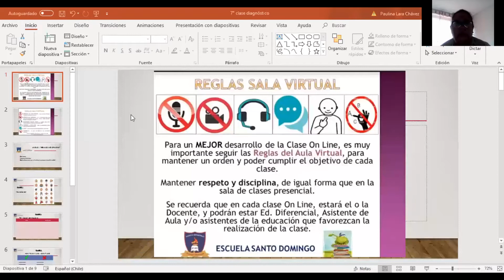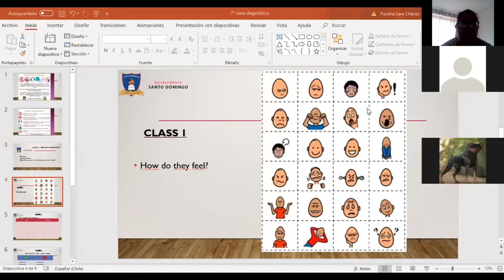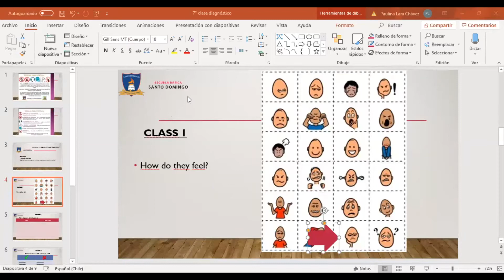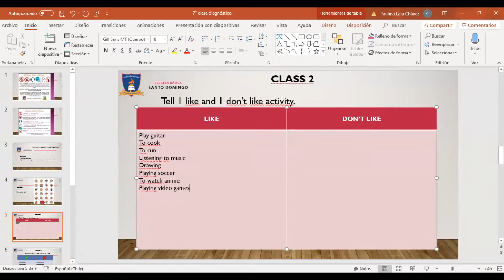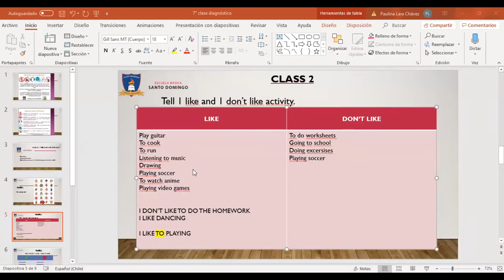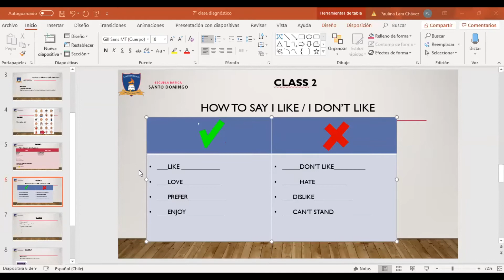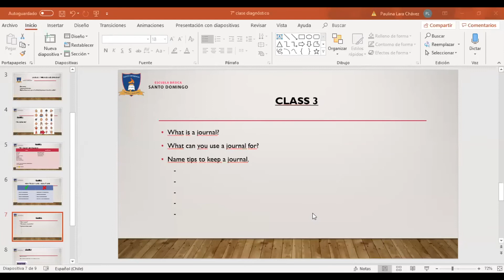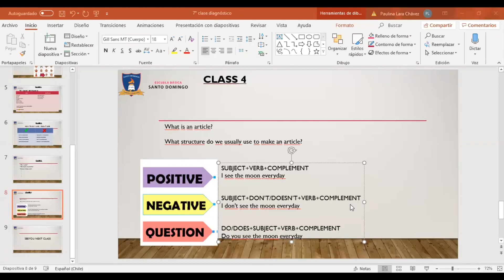Clase Reforzamiento Unidad 1 - Ingles - 7°Basico